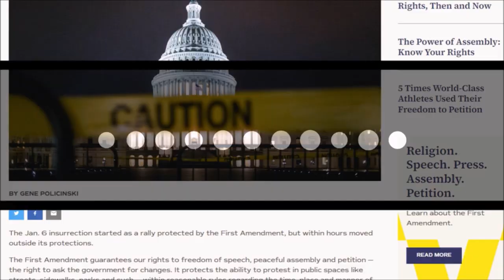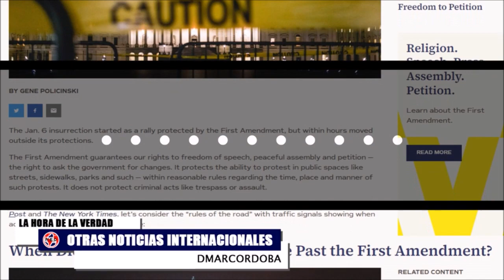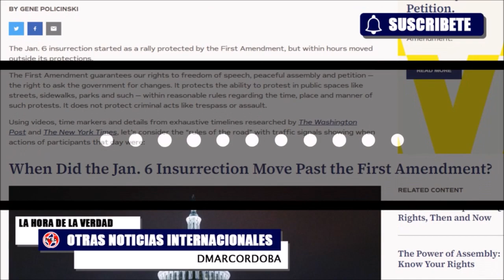ALERTA EN EL MUNDO ⚠️ HECHOS INTERNACIONALES PARA DESTACAR HOY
Las noticias más importantes con las que despierta el mundo
DMar Cordoba, Cindy La Rotta La Hora de la Verdad